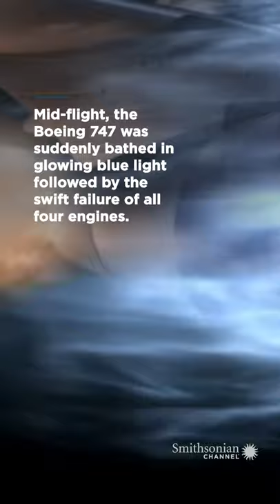British Airways Flight 9 | Air Disasters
Flying through the path of a volcano is even less safe than it sounds...watch